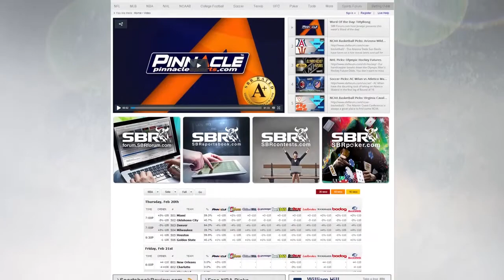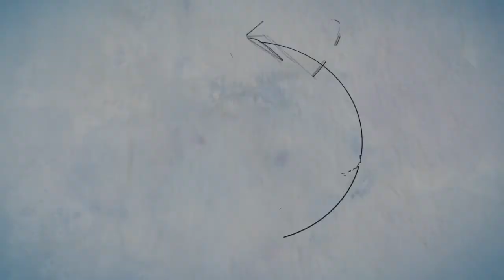MLB Picks: 5/12 Mid-Week Games - Ryan Braun Returns For Milwaukee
On this week's mid-week edition of This Week In Baseball Betting, Troy West from AllPlaysWin.com and SBR Videos host Peter Loshak discuss the Milwaukee Brewers, who have stumbled a bit recently, but may get a big boost with the return of Ryan Braun, and a few series that could have value with unders due to underwhelming lineups but relatively strong starting pitching.